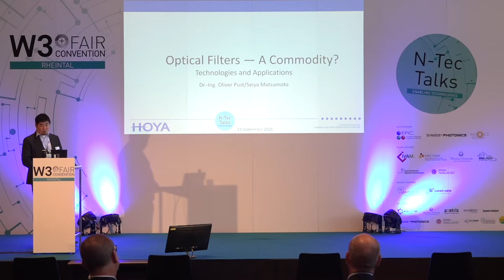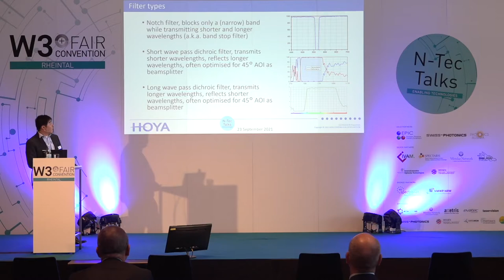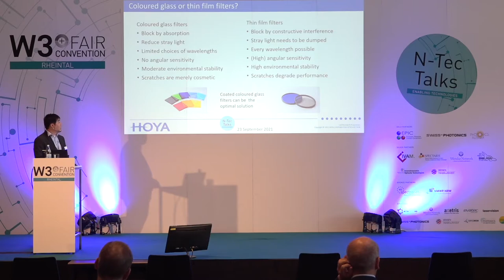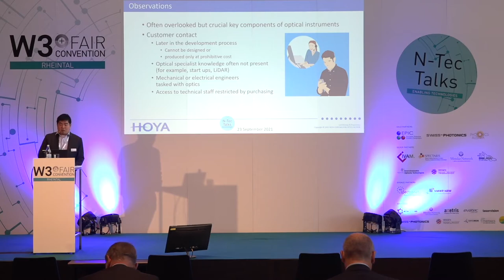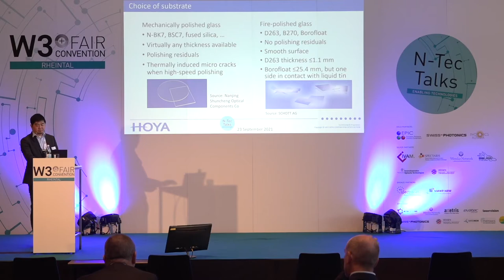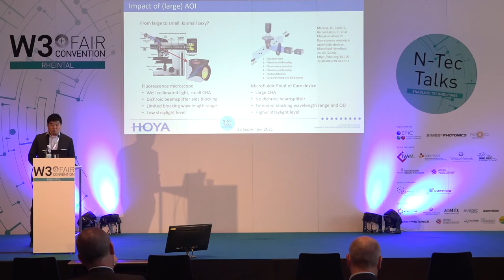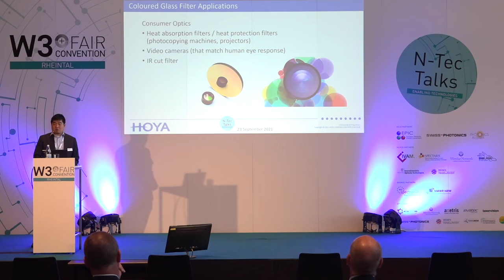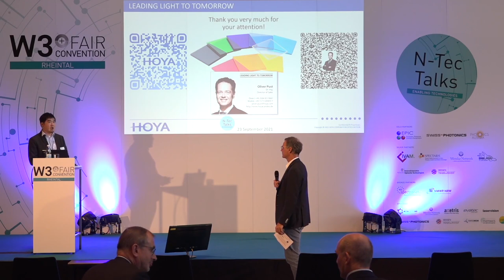Optical Filters: A Commodity? Technologies and Applications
Optical filters are often overlooked, but they are important or even crucial components in every optical instrument. As local sales member in Germany of one of the biggest Japanese Optical Filter Supplier, we offer the flexible support from the beginning of the development until the launch of mass production. Using our filter makes your future brighter.